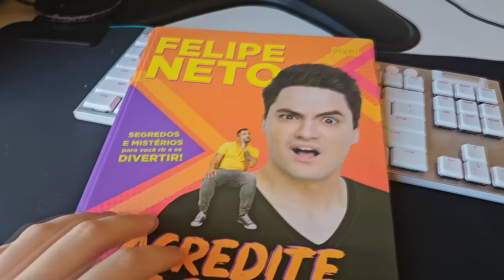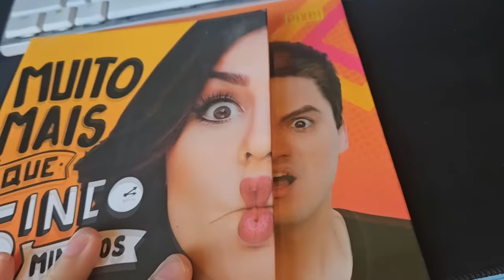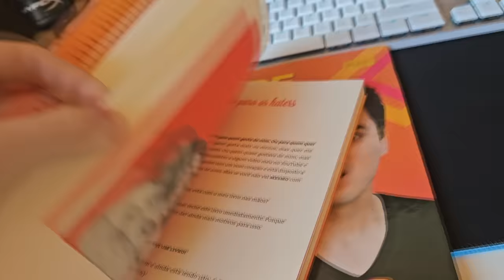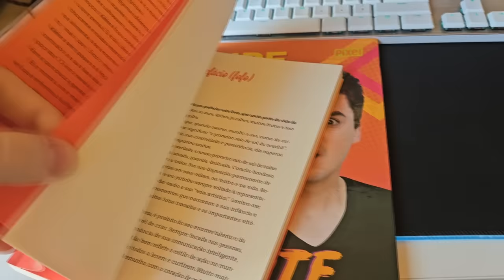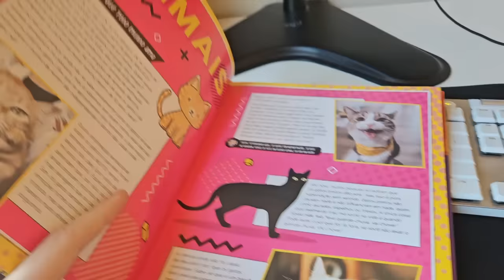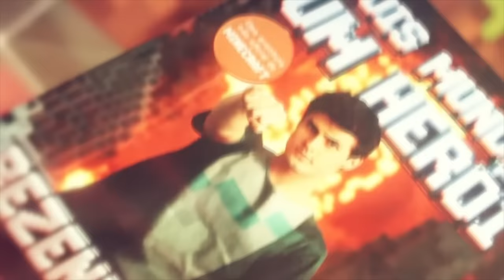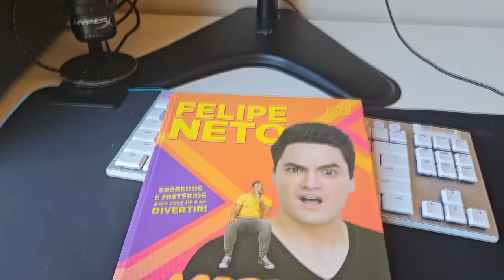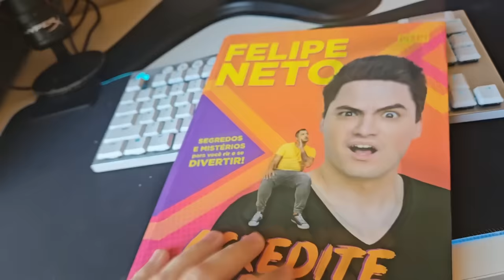A POLÊMICA DOS LIVROS DE YOUTUBERS...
Esse vídeo é sobre os livros que os youtubers fizeram.
Fiz esse vídeo depois de ver um vídeo do canal @webpedia, recomendo demais :)

🎨 Desenhista: @eduardo.nicoleti